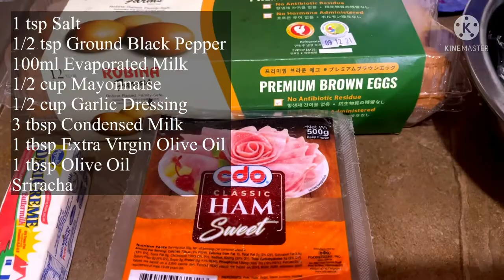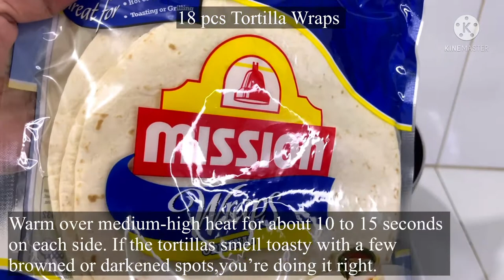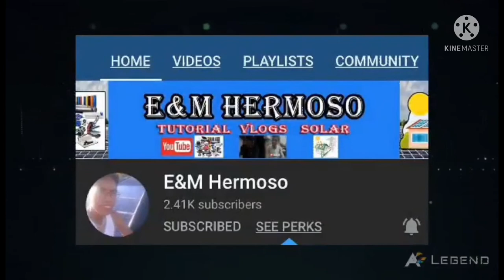NUTRITIOUS BREAKFAST BURRITO | THE PERFECT AND HEALTHY BREAKFAST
Egg burrito can be a smart  choice to start the day, this breakfast burrito is a balanced meal that’s protein packed with plenty of healthy fats and carbs to fuel your morning. Burrito made of creamy scrambled eggs, tomato salsa, cheese, ham, & spinach  and other ingredients.

If you like this kind of video ( Cooking Show ) please subscribe to my channel and hit the bell button " all " right next to the subscribe button to get notifications so you'll never miss the latest updates! Kamsahamnida and God bless!

Ingredients:
1 doz Eggs
18 pcs Tortilla Wraps
7 pcs Tomatoes
1 pc white Onion, medium
1 pc red Bell Pepper
9 1/2 Sliced Cheese
500g sweet Ham
100g Spinach
100g Cilantro 9 (optional)
1 tbsp Butter
1 tsp Salt
1/2 tsp Ground Black Pepper
100ml Evaporated Milk
1 tbsp Extra Virgin Oilve Oil
1 tbsp Olive Oil
Sriracha

Sauce: Sweet Garlic Mayo
1/2 cup Mayonnaise
1/2 cup Garlic Dressing
3 tbsp Condensed Milk

Please support my official paid members and super chatter: THANK YOU!